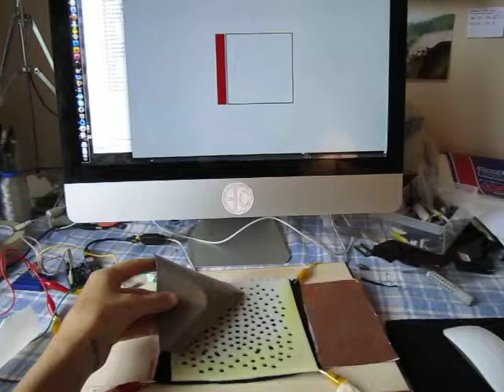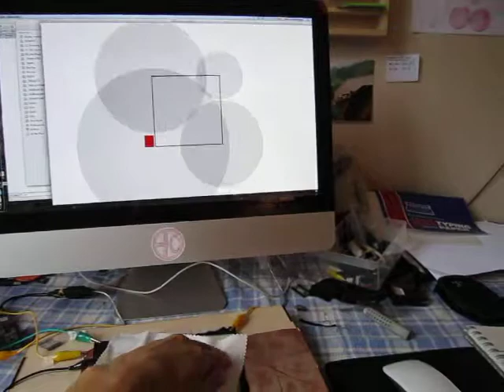Pressure and Location Sensing (test4)